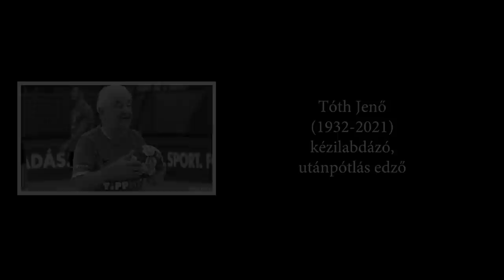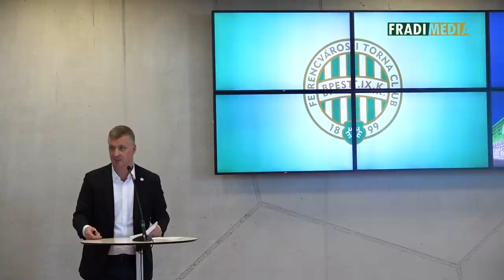FM | Kubatov Gábor újévi köszöntője | 2021.12.31.